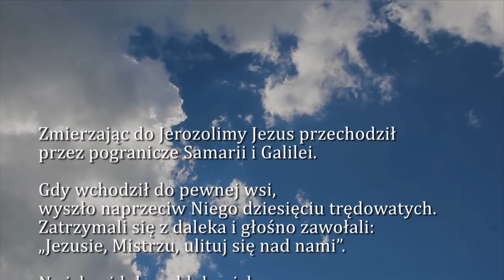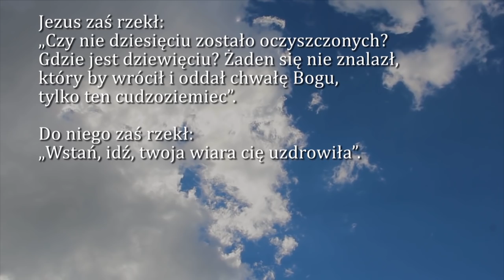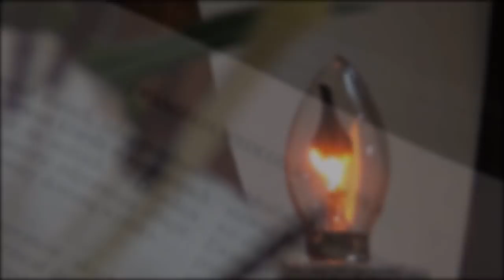Dobra Nowina na dziś | 14 listopada - Środa XXXII tyg. zwykłego